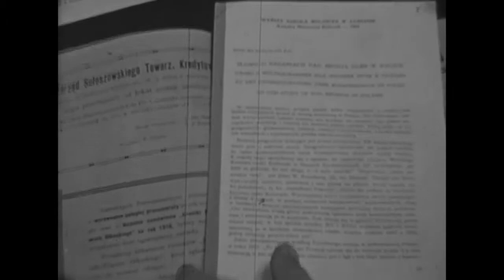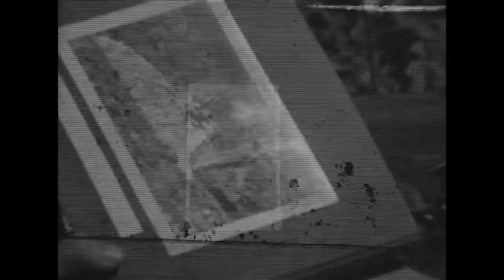Z archiwum UPWr | Prof. Stanisław Bac | Uniwersytet Przyrodniczy we Wrocławiu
Prof. Stanisław Bac – wybitny przedstawiciel nauk melioracyjnych i pierwszy dziekan Wydziału Melioracji Wodnych Wyższej Szkoły Rolniczej (dziś: Wydziału Inżynierii Kształtowania Środowiska i Geodezji Uniwersytetu Przyrodniczego we Wrocławiu).

Materiał archiwalny Uniwersytetu Przyrodniczego we Wrocławiu.